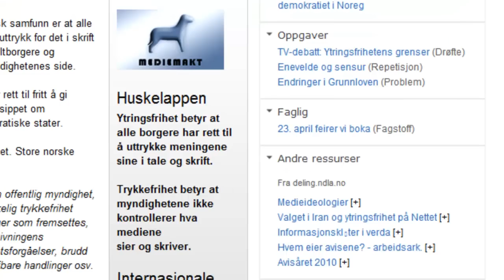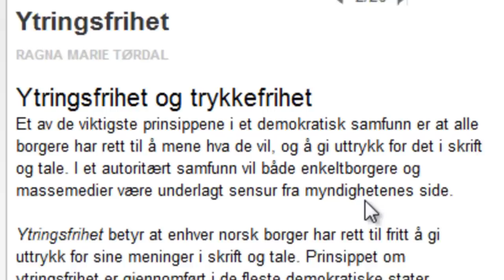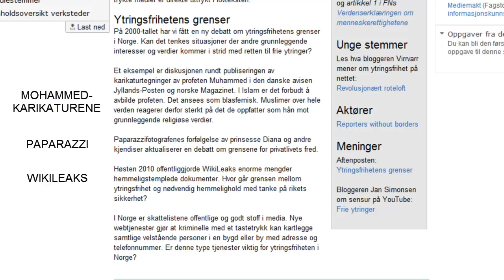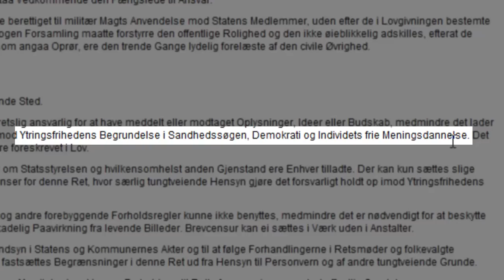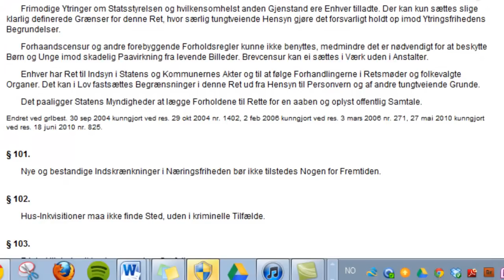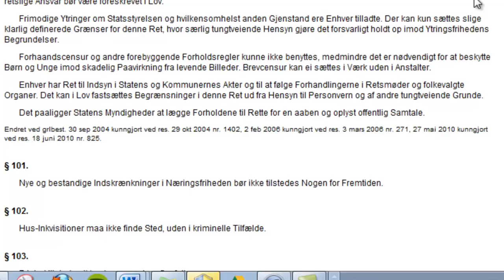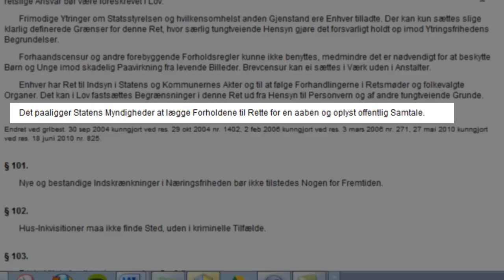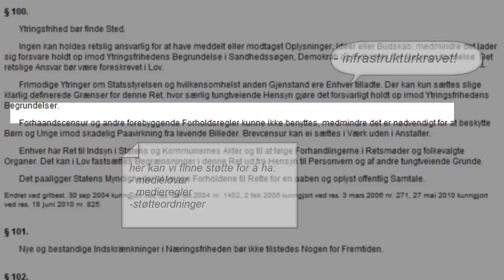Ytringsfrihet og trykkefrihet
Grethe Melby gir en rask introduksjon av emnet Ytringsfrihet og trykkefrihet under temaet Mediemakt slik det er presentert på nettsiden til NDLA (Nasjonal digital læringsarena)